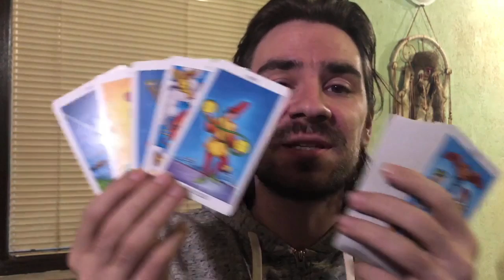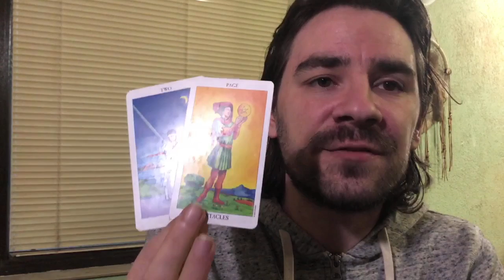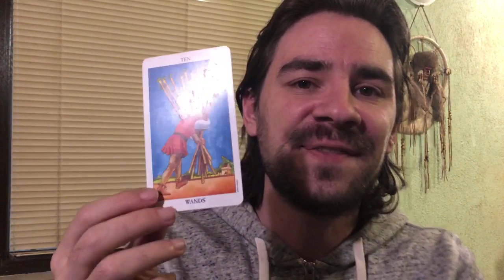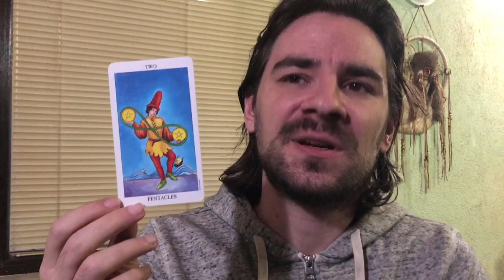😍❤ARIES LOVE! OMG THEY WANT MORE THAN FRIENDS, THEY WANT ROMANCE! THEY ARE SORRY! Feb 10-16 2020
😍❤ARIES LOVE! OMG THEY WANT MORE THAN FRIENDS, THEY WANT ROMANCE! THEY ARE SORRY! Feb 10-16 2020 Welcome to Radko Tarot. This video is for your astrological sun, moon and rising sign! To order or schedule a one on one personal tarot reading with Radko